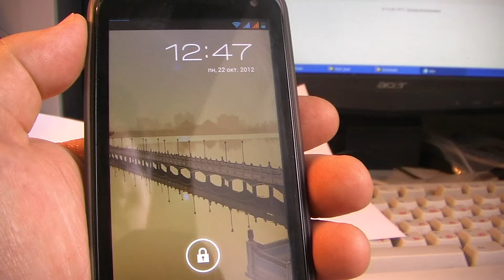Обзор ulefone v12 экран стекло